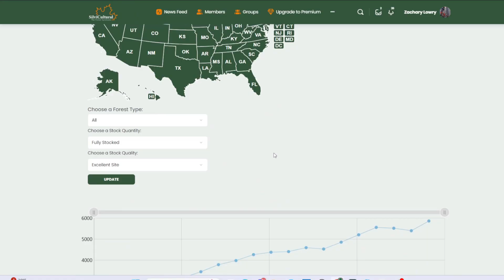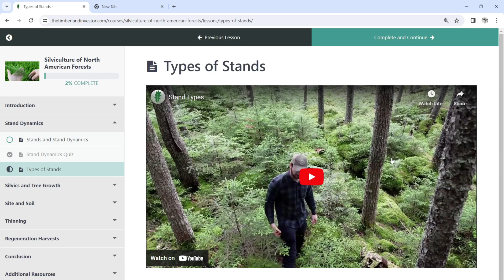Stop Worrying About Forest Monocultures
Monocultures are unanimously denounced by virtually everyone in the forestry community, but the hate is unreasonable and disproportionate.

0:00 - What Are Monocultures?
1:45 - Nature Can Be Monocultural
5:33 - Monocultures Are Impossible
9:25 - Insect and Disease Outbreaks
12:18 - The Aesthetics of Monocultures